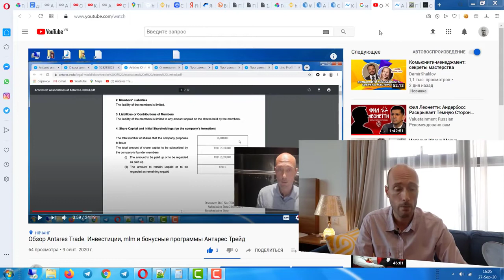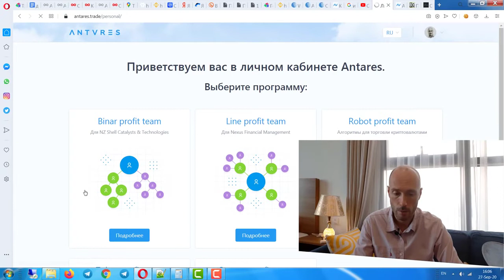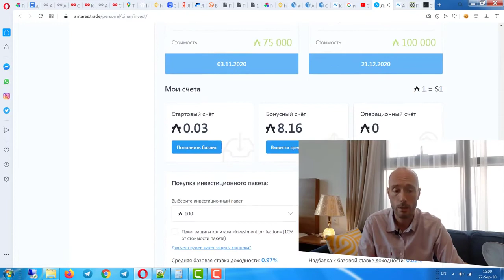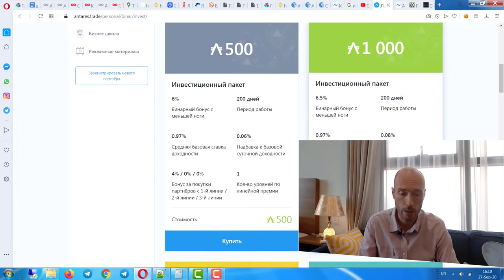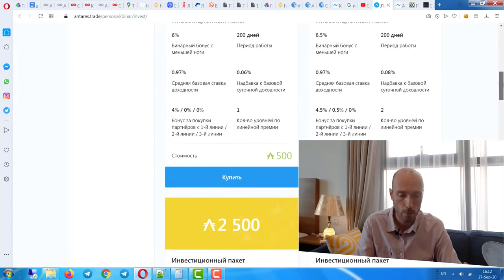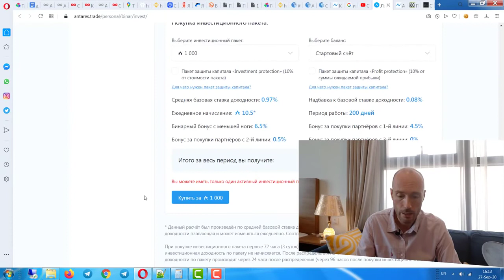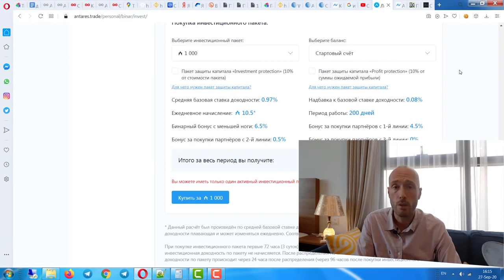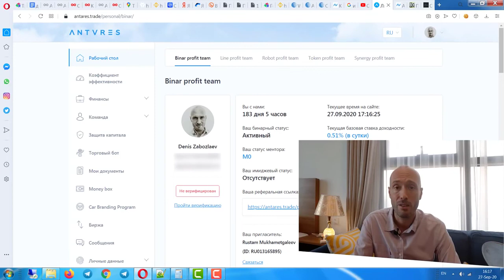Инструкция как стартовать в Антарес трейд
Antares trade